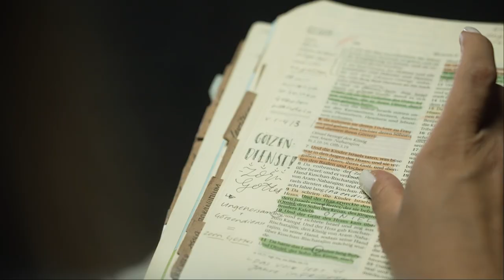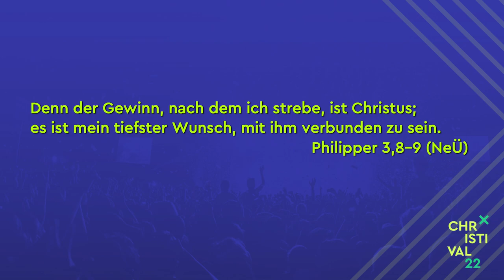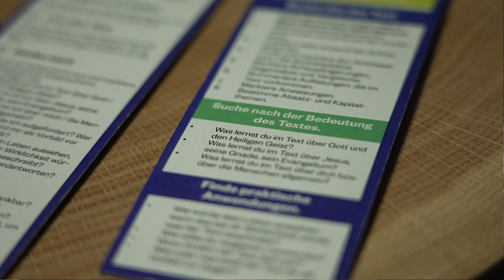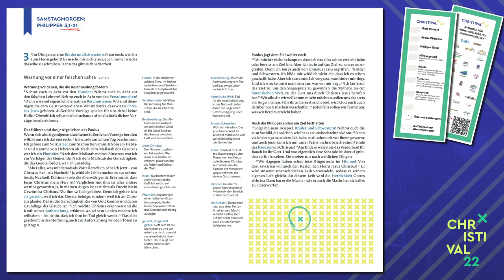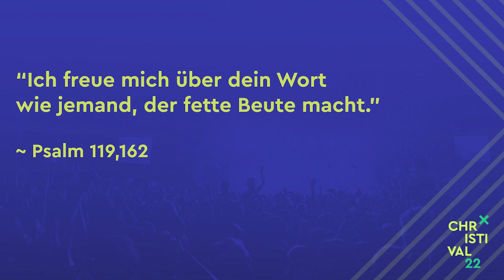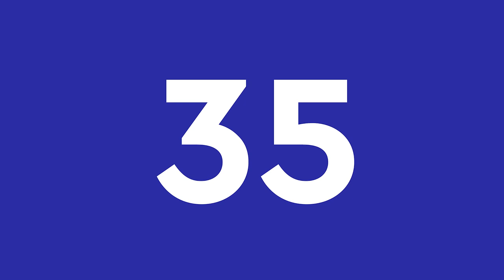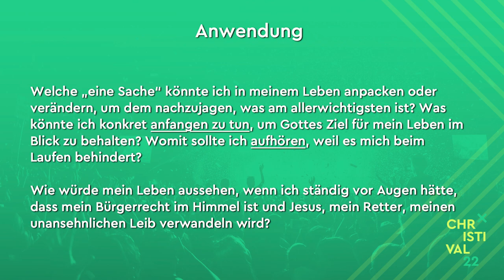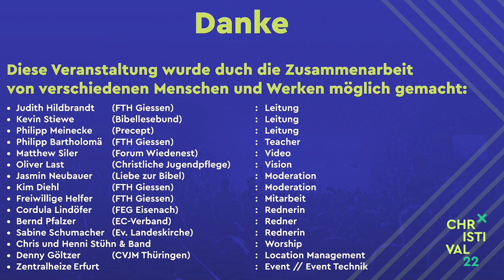CHRISTIVAL22 - Xplore Bible Mining (Samstag, 28.05.2022)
In diesem Video behandelt das Team vom Xplore Bible Mining den Text aus Philipper 3,1-21 (Basis Bibel). Anhand einer einfachen Methode (Beobachtung, Bedeutung, Anwendung) werden Teilnehmer und Teilnehmerinnen angeleitet, eigenständig den biblischen Text zu studieren. Hierzu werden ihnen Hilfestellungen an die Hand gegeben, sowie weiterführende Hilfsmittel zum Studium daheim.